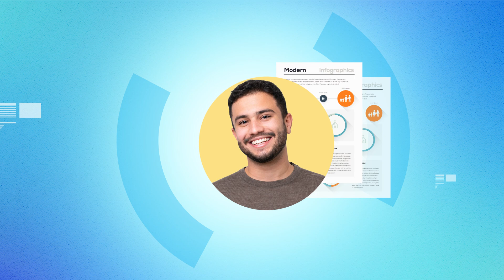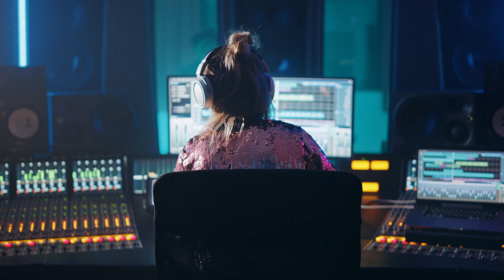Copyright Clearance Center AI Video